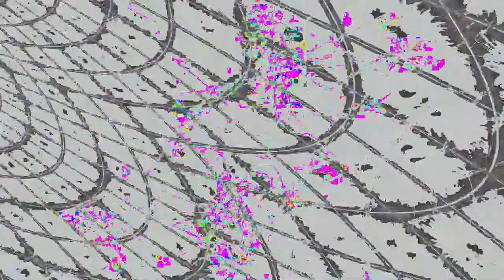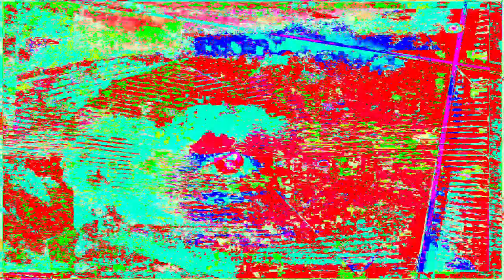Movie 24 06 20 11h41m43s